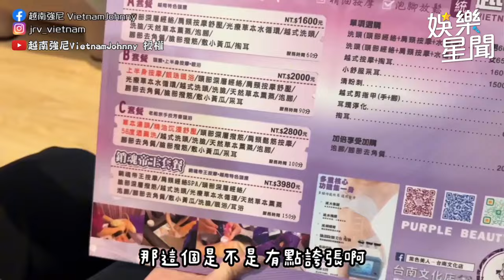體驗在台全套式越南妹洗頭！直擊超特殊洗眼術 這按摩真的太舒服｜三立娛樂星聞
@vietnamjohnny520 授權